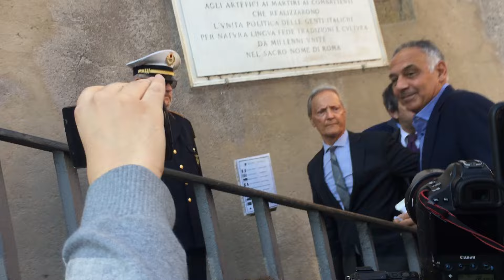Pallotta arriva all'incontro con Raggi in Campidoglio